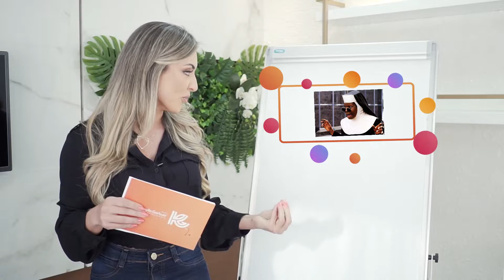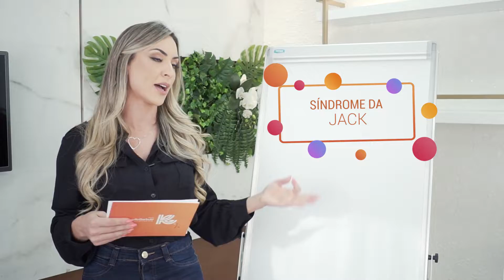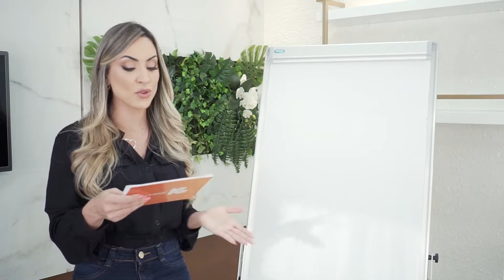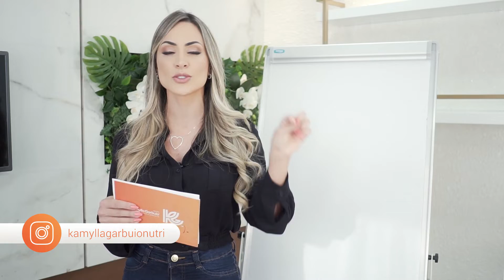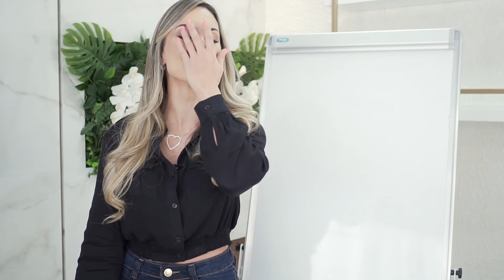5 ERROS DA MUDANÇA DE HÁBITOS - KG Descomplica 25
CALMA QUE EU NÃO VOU CANTAR NÃO! 😂😅
No KG Descomplica desta semana eu vou te ajudar com uma listinha básica dos 5 principais erros que a maioria das pessoas comete durante o processo de mudança de hábito! 😉😁❤️
Será que você tem ou já teve algum desses hábitos no seu dia a dia? 👀🌚 Conta aqui pra mim nos comentários que hoje eu quero conversar com você! 😁♥️

Produção:
TRIPOLONI MARKETING STRATEGY